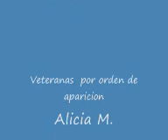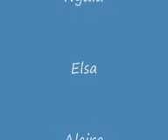El almuerzo de las veteranas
Ex compañeras de colegio se encuentran para almorzar y recordar su juventud